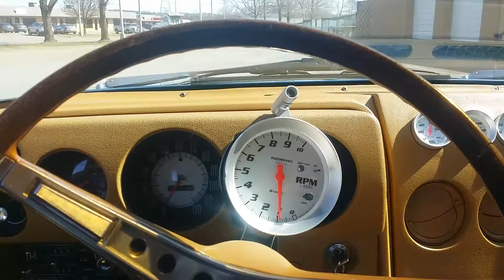1968 AMC AMX Idle and walkaround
Idle video of our 1968 AMC AMX at Pappi's Garage